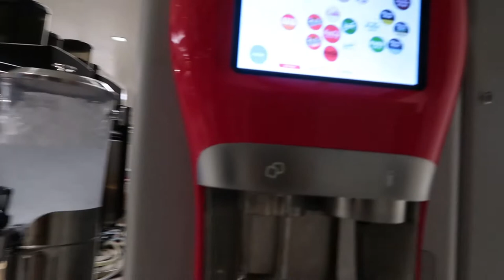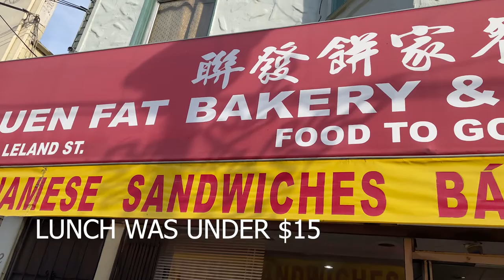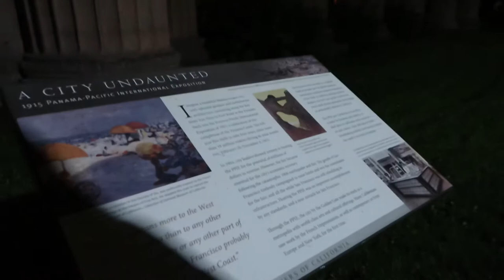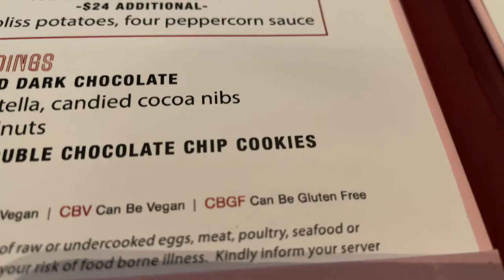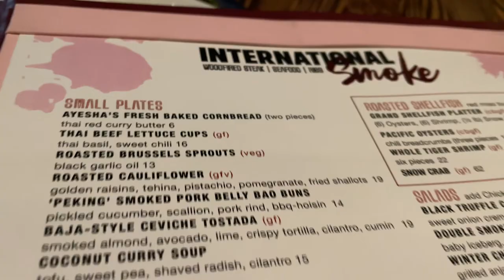Travel Hacking | Visiting the Bay Area for FREE | Day 1 - Filipino Food, Palace of Fine Arts + More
Intro 00:00
Pho Luen Fat 04:40
Filipino Food 06:43
Palace of Fine Arts 08:00
International Smoke San Francisco 16:10
Miyabiya Sushi & Grill 18:30

Want to sign up for the United MileagePlus Explorer card and start earning travel points today?

Don't forget to lookout for day's 2 and 3 in the Bay Area!